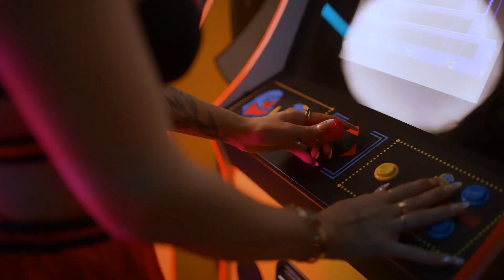7vvch, Sinny, Fako - Blue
Models
Mariia Markova